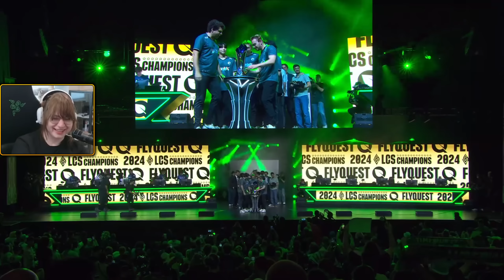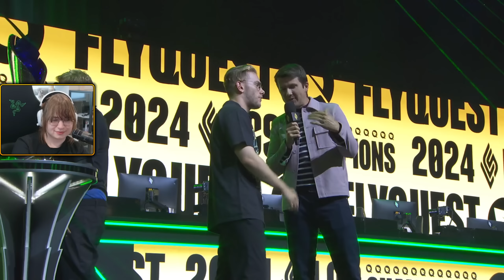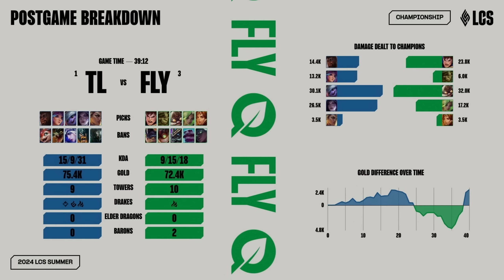THE FINAL LCS MATCH EVER. (LCS 2024 CoStreams ━ Summer Split ━ Playoffs ━ Day 10: TL vs FLY)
Match 10: (1) Team Liquid vs (3) FlyQuest. Winner will represent LCS as its 1st seed at Worlds. Loser will be LCS' 2nd seed. This is the final LCS match ever before merging into the Americas league next year.

Doublelift and Pobelter live co-streamed at the LCS studio on their own. Their setups did not allow for a joint cast.

LCS 2024
Summer Split ━ Playoffs
Summer Split  ━ Day 24
Playoffs ━ Day 10
Grand Finals ━ Team Liquid vs FlyQuest

Patch 14.16

Footage from September 7, 2024

▼ Editor

▼ Time Stamps

[0:00:00] Game 1
[0:16:51] Game 2
 - [0:24:21] Meteos joins the cast
[0:32:46] Game 3
[0:54:22] Game 4 (if necessary)
[1:17:56] Game 5 (if necessary)